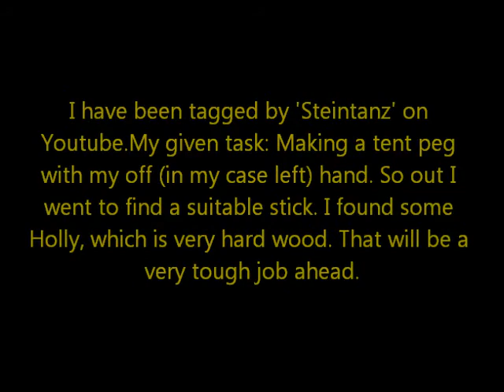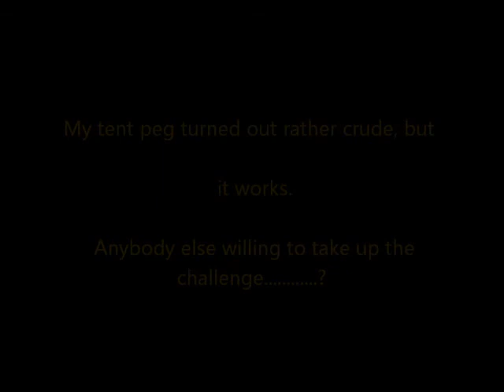Making a tent peg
I have been tagged by Youtube user 'Steintanz' to make a tent peg with my off hand.